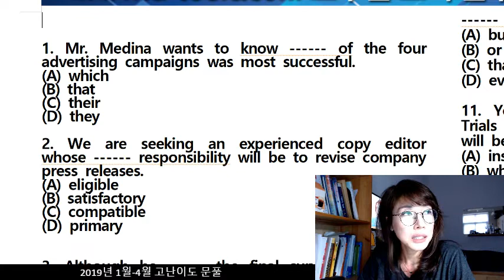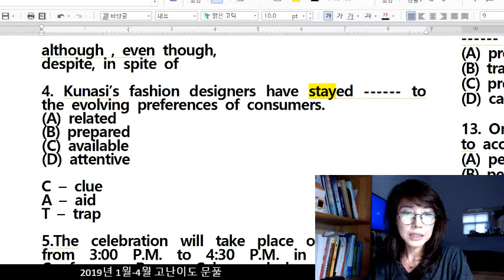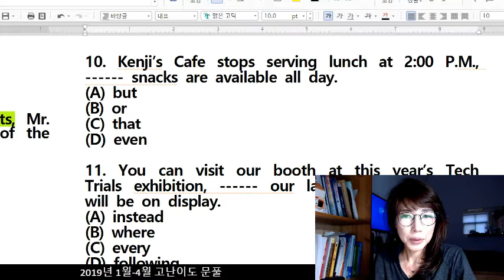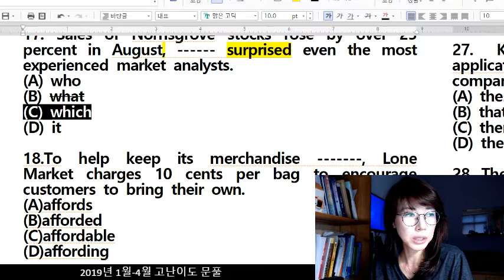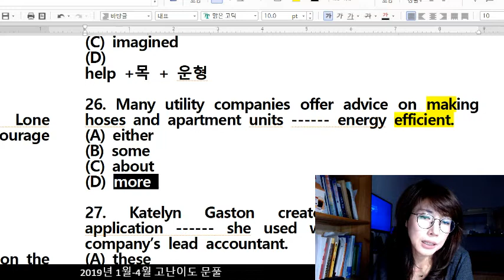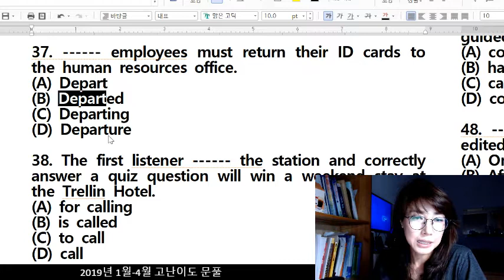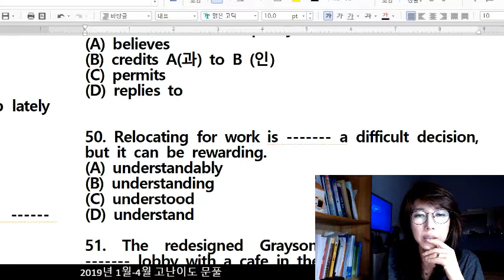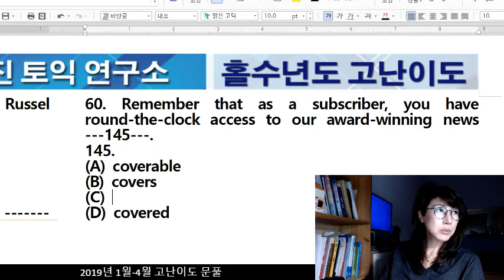조수진토익 고난이도문풀 2019년초반기 조수진토익연구소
2019년1월-4월 고난이도 문제 모음, 만점강사의 문제 해결법